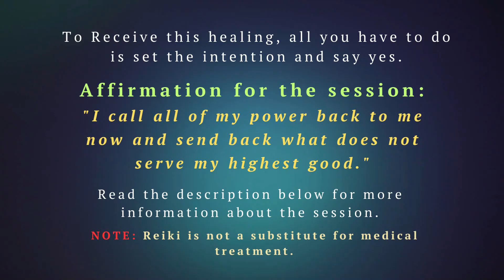Reiki For Calling Back Your Energy | Reclaim Your Power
This Reiki Session was created with the intention of calling your energy back to you and to reclaim your power.  This session is great to experience after you've been around people, places and things that were energetically draining.  This session is really good for Empaths!
🙏Help me maintain an ad free channel by donating just once and you will become a lifetime community member.
💕Would you like to experience a personal 1 on 1 session with me?  Book your session here:

📢📢📢 NOTE: this Reiki Energy Healing Session is not a substitute for medical help.  Always check in with your doctor if you are experiencing any sort of medical issue.